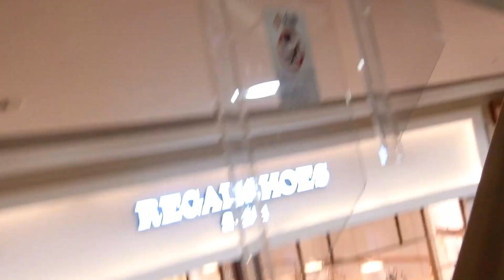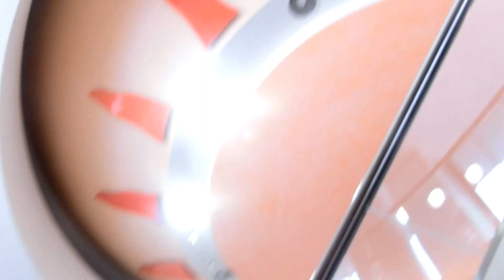イオンモール広島府中の中央エスカレーター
キリンビール広島工場の跡地にオープンした商業施設です。2004年3月24日の開業当初はダイヤモンドシティ・ソレイユでしたが、2007年9月にイオンモール広島府中ソレイユに変更し、2011年10月にイオンモール広島府中に再改名されました。中央側は4階までです。

メーカー：三菱
到着階：1～4
運転中のエスカレーター：1～4
1ステップあたりの定員：2名